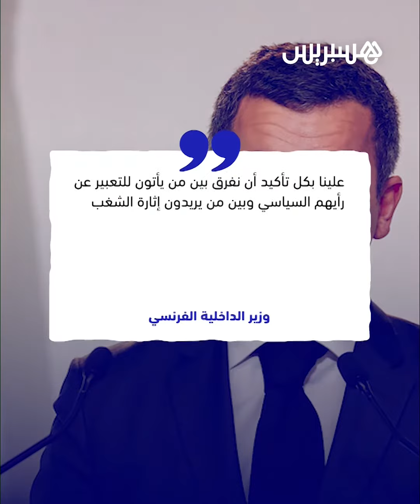احتجاجا على مشروع إصلاح نظام التقاعد.. ما هو "الخميس الأسود" الذي تستعد له فرنسا؟